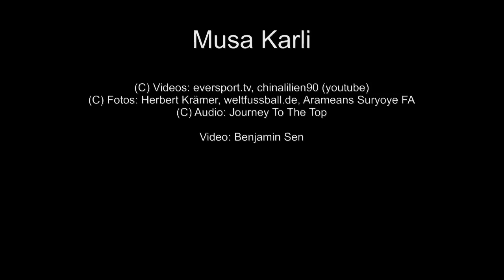Musa Karli 2.0 | Conifa-Worldcup 2014 | skillfull midfielder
One more compilation of skillfull football player MUSA KARLI

Player of the national team of Suryoye Arameans FA